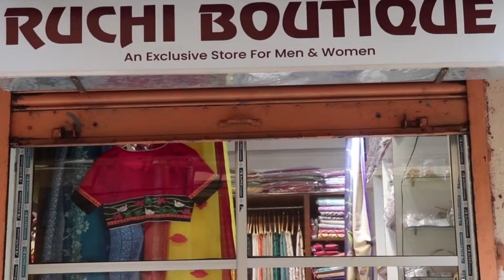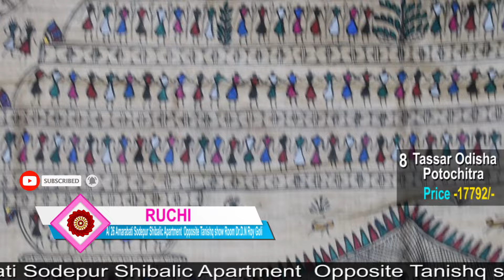Ruchi || Odisha Silk & Muga Tassar episode || EPI-162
No.1.Mulburry silk ikkat tribal weaving 17500/
No.2.Silk pasapalli 11200/
No.3.Silk Pasapalli 11600/
No.4.silk pasapalli 11600/
No. 5.silk Nobokoti 14000/
No.6.Silk Nobokoti 14000/
No.7.Silk Suchipar 17530/
No.8.Tassar Odisha potochitra 17792/
No. 9.Muga Tassar Bulian Stitch 9500/
No.10.Muga Tassar  Bulian Stitch 9500/
No.11. Muga Tassar Bulian Stitch 9500/
No.12. Muga Tassar hand kalamkari 9500/
No. 13.Muga Tassar hand Kalamkari 9500/

Address – A/26  Amarabati Sodepur  Shibalic Apartment Opp Tanishq  shownroom .Dr. D.N .Roy Goli